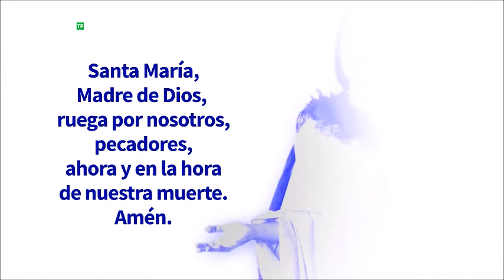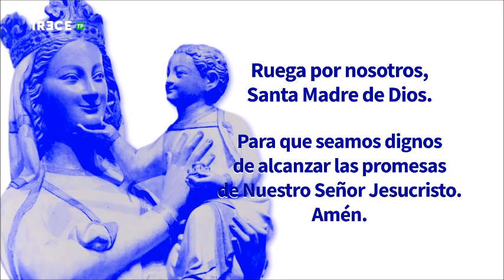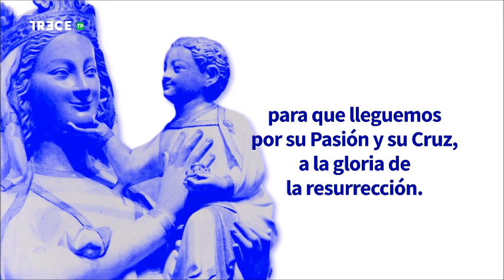Adoración Eucarística con P. José Aurelio Martín en Basílica de la Concepción de Madrid, 21-5-2024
21 de mayo de 2024.- (Camino Católico) Adoración al Santísimo Sacramento con el P. José Aurelio Martín Jiménez emitida por 13 TV desde la Basílica de la Concepción de Madrid.